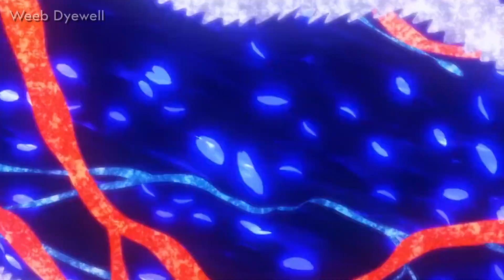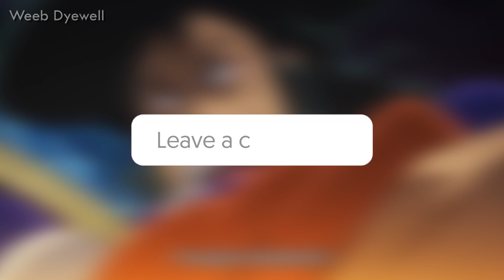Is Oden Really Stronger Than Kaido? | Oden Vs Kaido - Who Will Win?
About The Video:- since the time we have witnessed the Oden Vs Kaido fight, we all have one question in our mind. Who is stronger? The beast samurai Kozuki Oden or The Strongest Creature & Yonko Kaido? Let's take a look at their power levels and find out who is actually stronger?

whatever you will buy from this link will give me a small commission on each sale. don't worry the prices of the product will stay the same as the official Amazon website. if you can buy anything from my page or even anything from amazon by just entering through my link then it also it will give me a small commission. it will help me to make better content for you guys in the future. so if you want to buy anything then please considering entering through my affiliate link it will help me a lot!